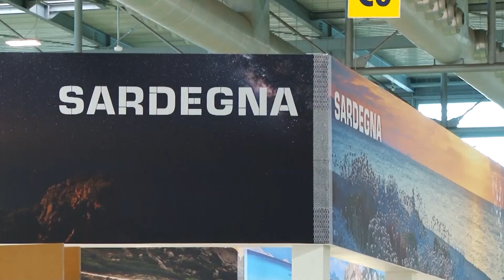Verona. Grande successo delle aziende vitivinicole sarde al Vinitaly 03 04 23